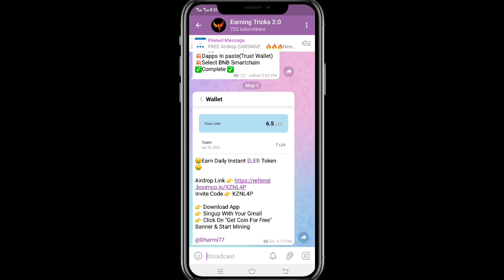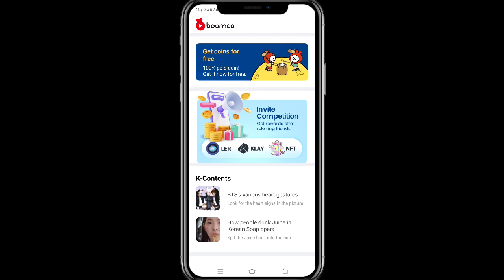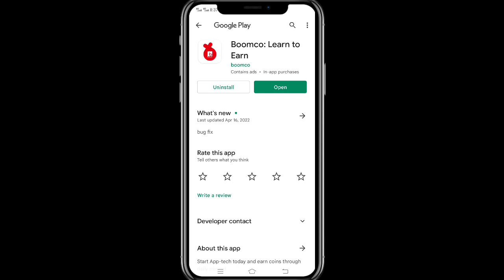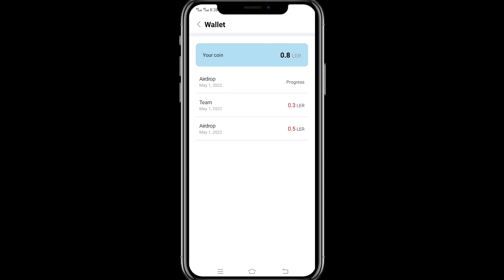1 $LER ~ $70.00 || Boomco New Mining Platform || $LER Token Mining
✅Top Exchange
Code: 3svbs2hs
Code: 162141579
👉 Hotbit exchange:
Code: 2011359